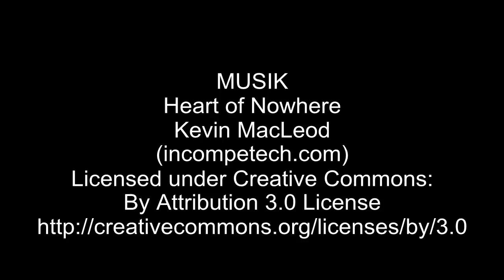Riemannsche Zahlenkugel und Möbius Transformation 3 ► Die Inversion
Die Inversion gehört zu den komplexen Funktionen, aus denen die Möbius-Transformation aufgebaut ist. Mit Hilfe der Riemannschen Zahlenkugel kann man sie sehr anschaulich darstellen.